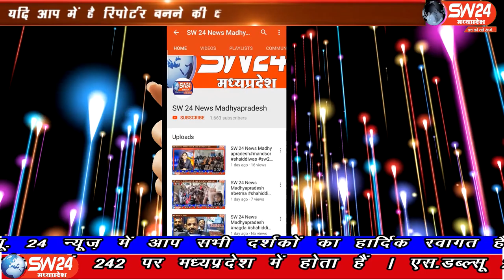SW 24 News Madhyapradesh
सिवनी जिले के बंडोल में अज्ञात चोरों ने किराना दुकान मे चोरी की घटना को अंजाम दिया। सिवनी से महफूज अंसारी की रिपोर्ट